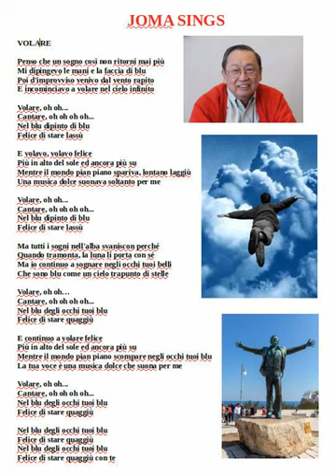Volare sung by Joma Sison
"Nel blu, dipinto di blu" (Italian pronunciation: [nel ˈblu ddiˈpinto di ˈblu]; 'In the blue [sky] [as I was] painted blue' or 'In the blue-painted blue [sky]'), popularly known as "Volare" (pronounced [voˈlaːre]; 'To fly'), is a song originally recorded by Italian singer-songwriter Domenico Modugno. Written by Modugno and Franco Migliacci, it was released as a single on 1 February 1958.

The song spent five non-consecutive weeks atop the Billboard Hot 100 in August and September 1958, and subsequently became Billboard's number-one single for the year. In 1959, at the 1st Annual Grammy Awards, Modugno's recording became the first ever Grammy winner for both Record of the Year and Song of the Year.

Winning the eighth Sanremo Music Festival, the song was chosen as the Italian entry to the Eurovision Song Contest in 1958, where it won third place out of ten songs in total. The combined sales of all the versions of the song exceed 22 million copies worldwide, making it one of the most popular Eurovision songs of all time and the most successful Sanremo Music Festival song ever.

The song was later translated into several languages and recorded by a wide range of performers. The song is also used as the basis for numerous football chants.